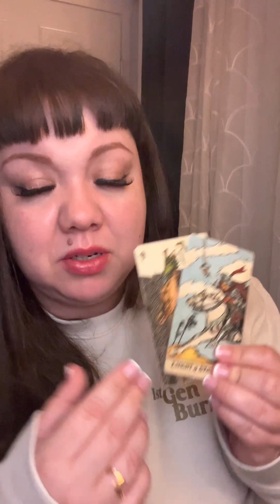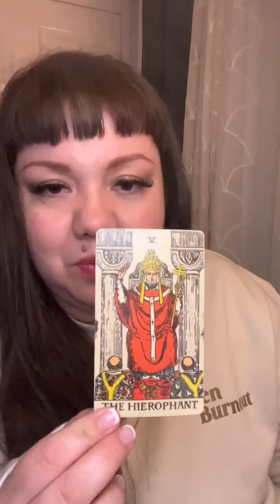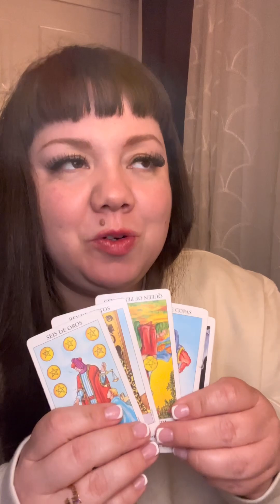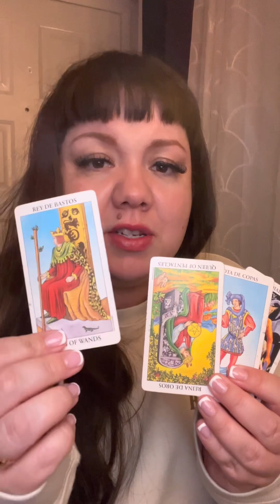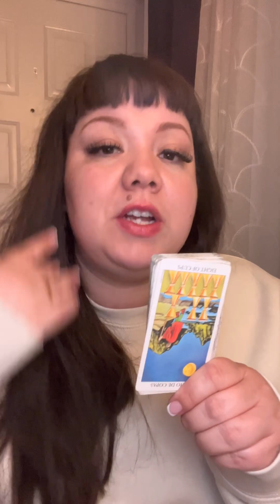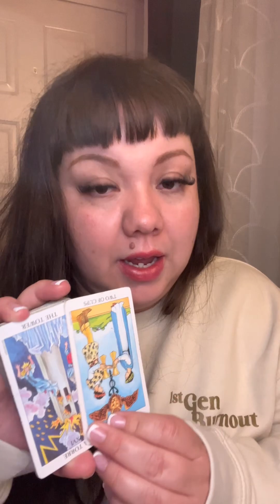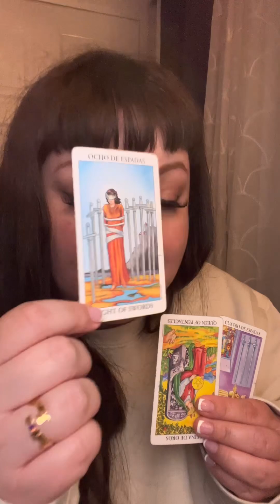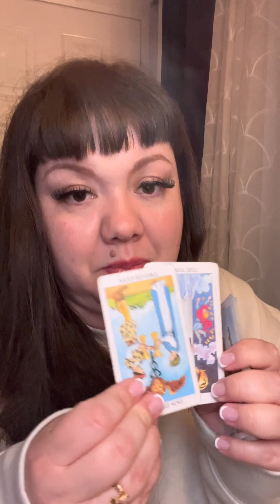TAURUS ♉️ June 2024 Love Tarot Card Reading